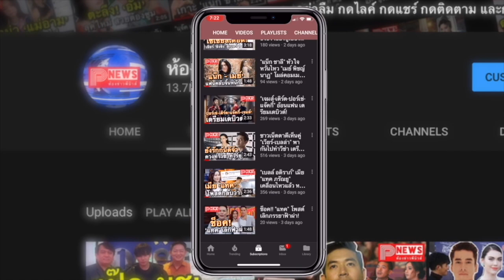ห้องข่าวพีนิวส์ | ข่าวดี! GMMTV แถลงการณ์ "ไบร์ท - วิน" ไม่พบเชื้อโควิด